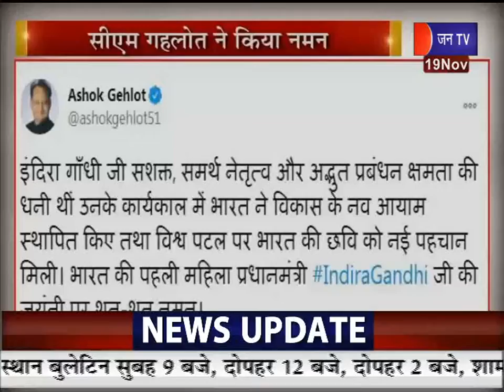Defamation Claim on Govind Singh Dotasara | शिक्षा को 'धंधा बताने पर शिक्षामंत्री पर मानहानि का दावा